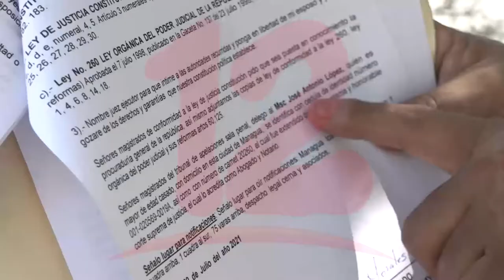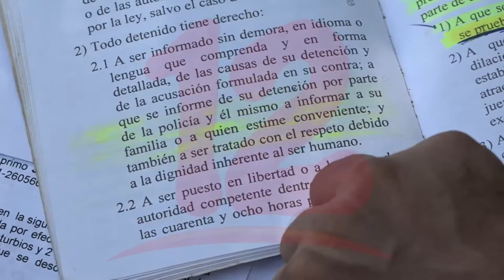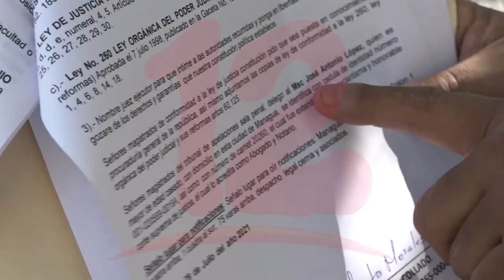¿Quién es el representante legal del politólogo José Antonio Peraza?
Noticias12Nicaragua Tras la detención del politólogo José Antonio Peraza, la CPDH había afirmado ser representante sin embargo Defensores del Pueblo también dicen ser sus defensores legales.